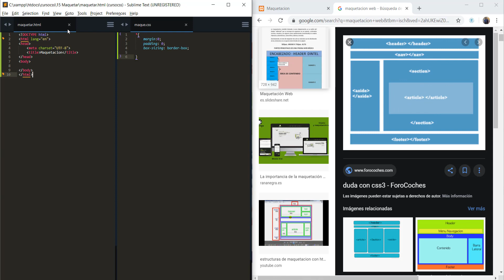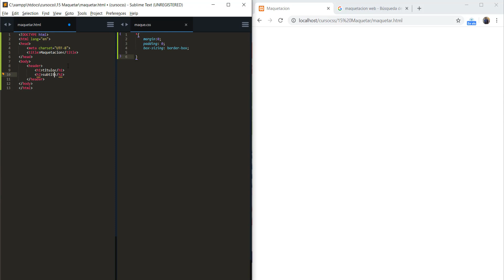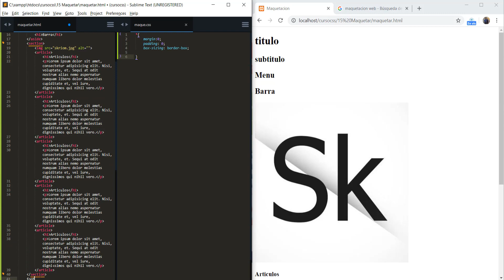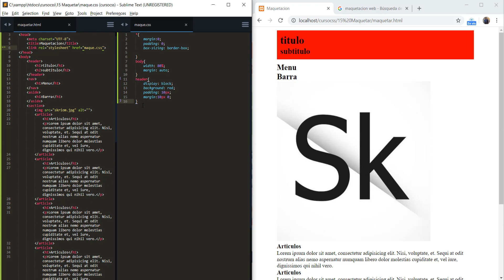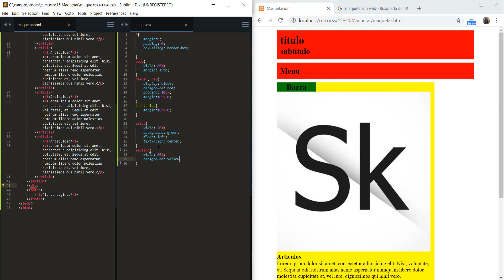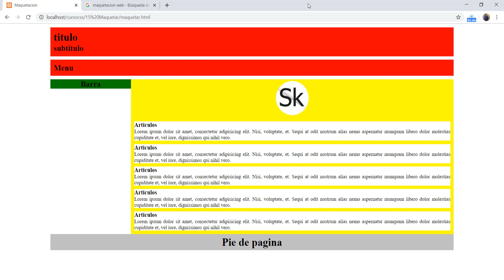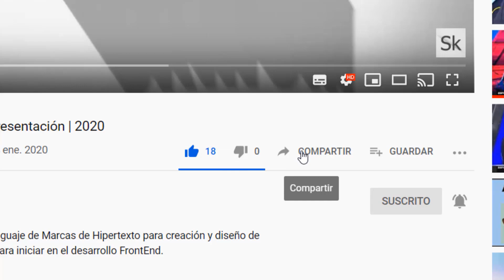✅ Curso de CSS desde CERO | Como hacer una Maquetación a una Página Web con CSS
Curso básico de CSS desde cero con los siguientes temas para crear hojas de estilo en cascada: conceptos básicos, con incluir CSS, tipos de selectores, unidades de medida absolutas y relativas,
colores, modelo de caja (box model), tipos de posicionamiento, visualización de elementos, estilo a texto, enlaces, imágenes, listas y menús, tablas, efecto cebra, formularios, ventana modal, maquetación web, transiciones y transformaciones, media queries, diseño responsivo, framework bootstrap, debug css.